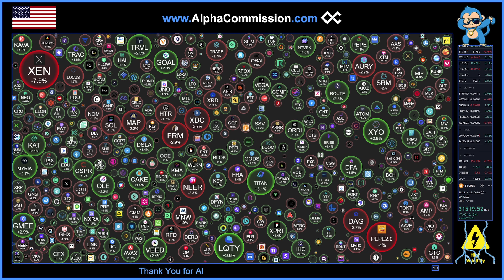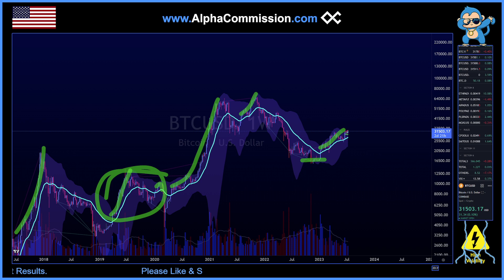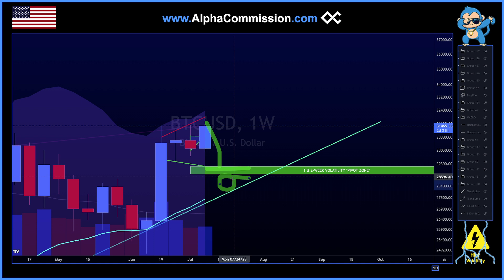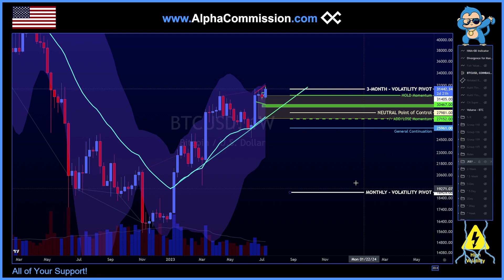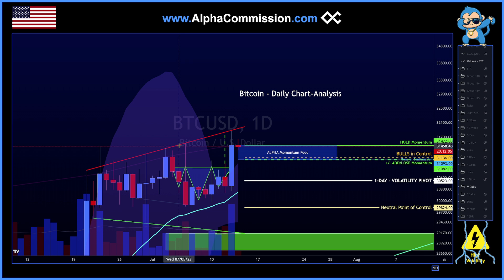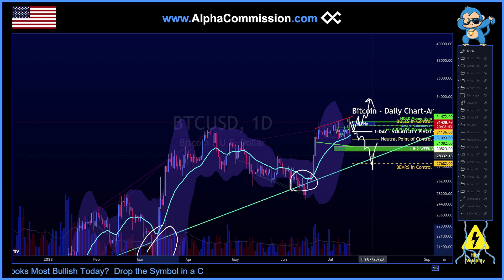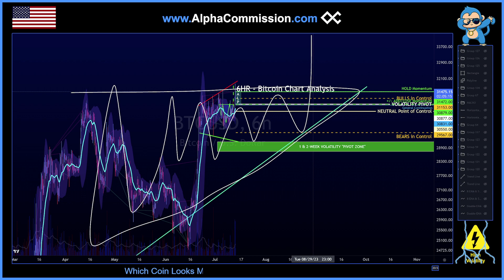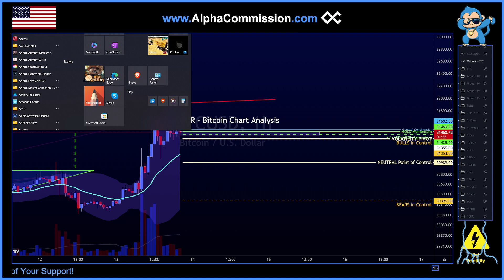BULLISH! BULLISH! BULLISH! EVERYTHING lines up for Bitcoin & Altcoins! - Key Prices to Watch!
Stocks & Crypto - TECHNICAL ANALYSIS - Chart Trade Setups.  MARKET ANALYSIS & KEY LEVELS to WATCH.

OUR MOTTOS:

1.) ALWAYS be Taking your Profits; ALWAYS be Selling in a Macro-Downtrend;
2.) DON'T be a Perma-Bear; DON'T be a Perma-Bull!  Be a clever little Alpha-Monkey & stay open-minded!
3.) 5-25% PUMPS are often a Great Opportunity to Take Profit (Don't be Greedy) & Buy-back on 20-85% Pull-backs (Buy Low, Sell High).
4.) You do NOT always have to be Trading or Holding; You can Take a Break & Come Back to Trade the Chart As-is (Don't stress yourself!)
5.) Don't be Loyal to these Coins - these Coins won't be Loyal to You! Put food on your table & ALWAYS be taking your Profit!

MORE HOW-TO-TRADE VIDEOS from ALPHA Commission!  (CLICK "EXPAND," below, to see ALL LESSON!):

[Keywords]